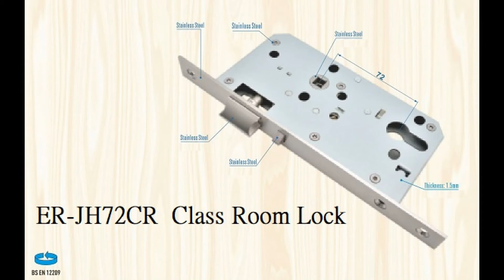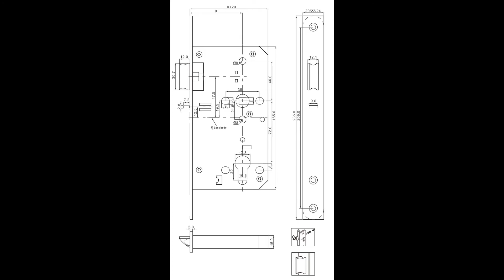Euro Mortise Lock Body - JH Series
Product Classification
Model Backset(mm) Product Classification
ER-JH72Z 55/60/65/70/80 3X910G3BC20
ER-JH72ZL 55/60/65 3X910G-B020
ER-JH72ZD 55/60/65 3X91 0G3BC00
ER-JH72ZN 55/60/65 3X91 0G2BB20
ER-JH78ZWC 55/60/65 3X91 0G-B020